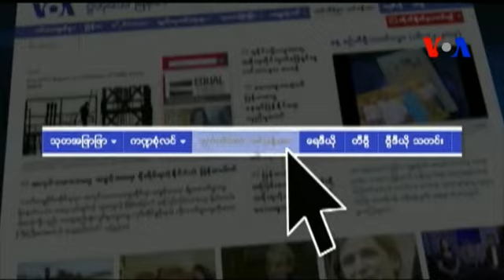အေမရိကန္သုံး အီဒီယံ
ဒီတပတ္ အေမရိကန္သုံး အဂၤလိပ္စာ အစီအစဥ္မွာ ယူတယ္ ရတယ္လို႔ အဓိပၸါယ္ရတဲ့ "get" ေ၀ါဟာရကို အေျခခံတဲ့ အီဒီယံအသုံးတခ်ဳိ႕ကို ေဒၚလွလွသန္းက George Grow နဲ႔ အတူ တင္ျပထားပါတယ္။